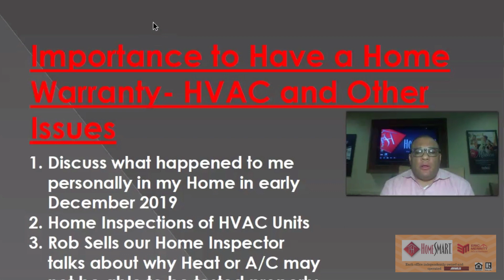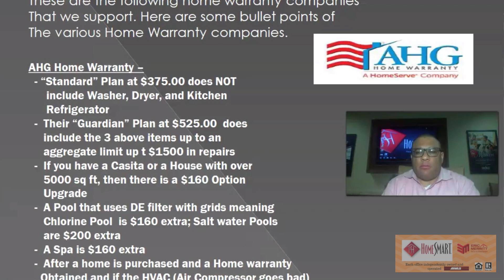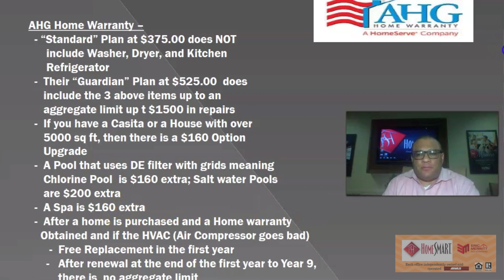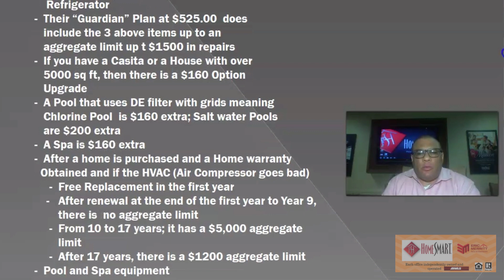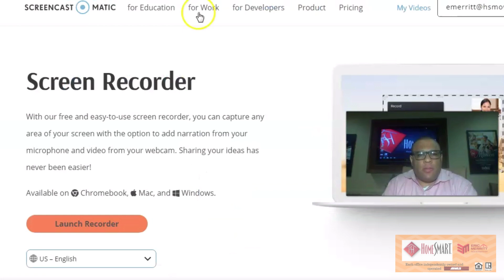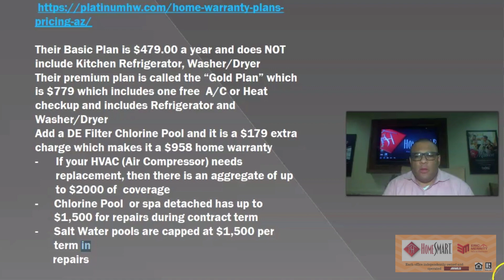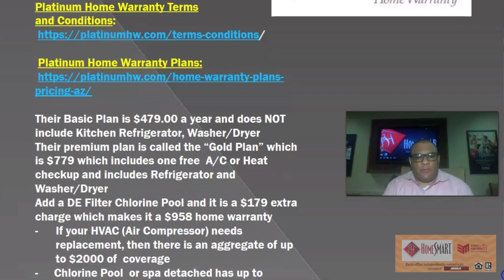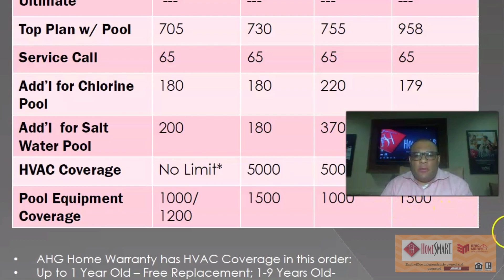Home Warranty Companies AHG, Choice, Home Warranty of America and Platinum 1 15 2020 1080p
Discuss these 4 Home Warranty companies of AHG, Choice, Home Warranty of America, and Platinum for buying a home or if you already own a home.